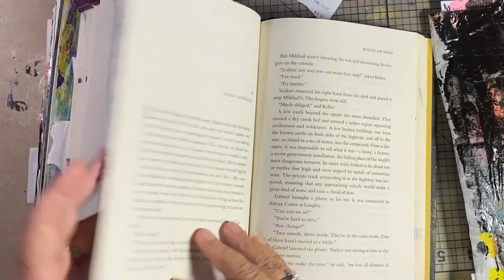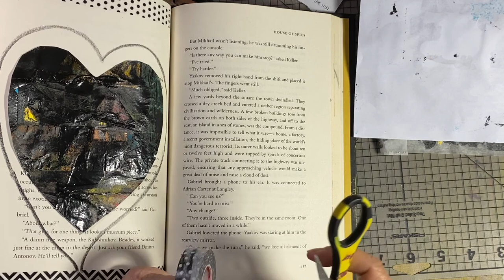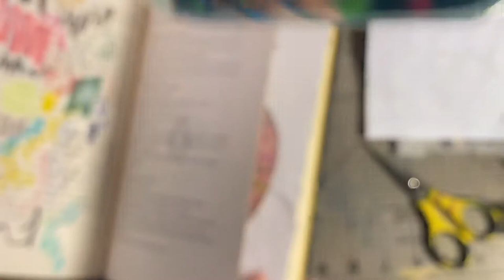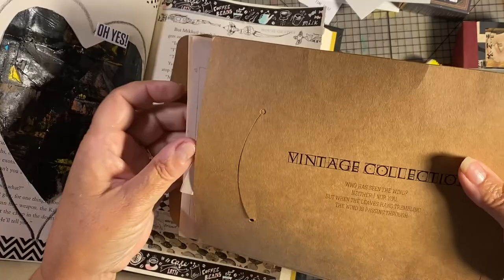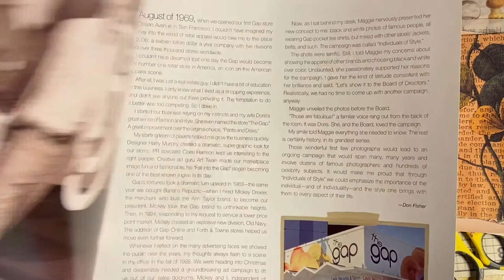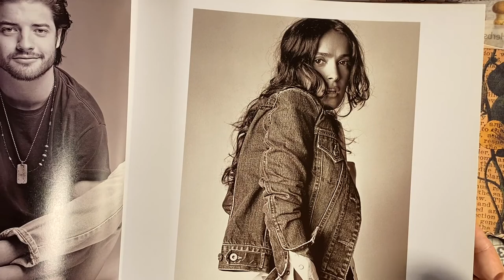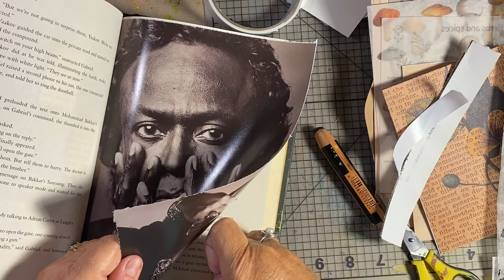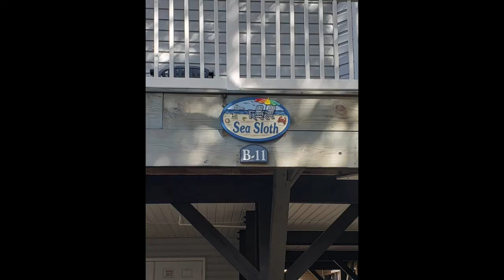Heal with Paper Art Journal, Process Video, Ep 11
Welcome,

A little bit about Black Lives Matter (and they do) and a great Black Man!  A few pics from our time at the beach.  Beth